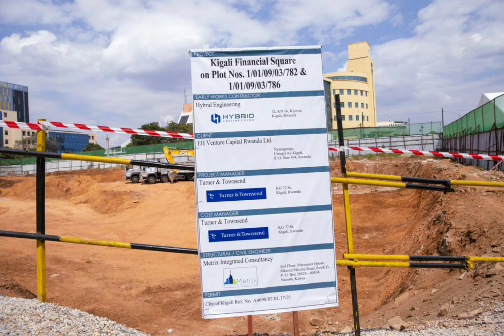KIGALI: President Kagame yashyize ibuye ry'ifatizo ahari kubakwa inyubako ya FS y'amagorofa 24